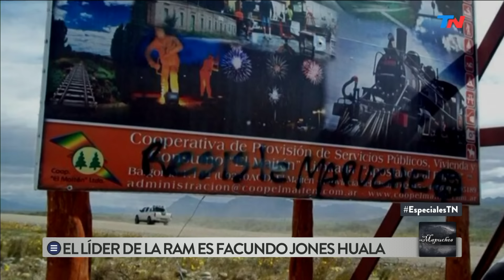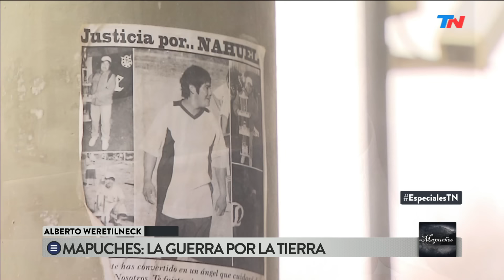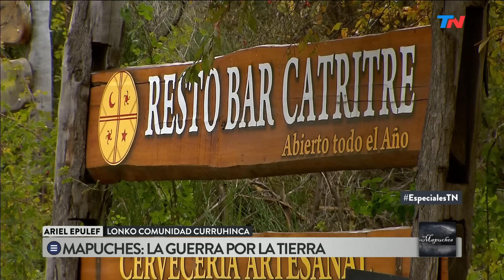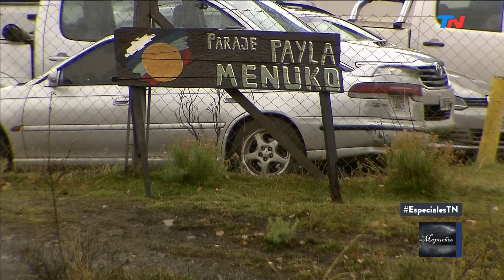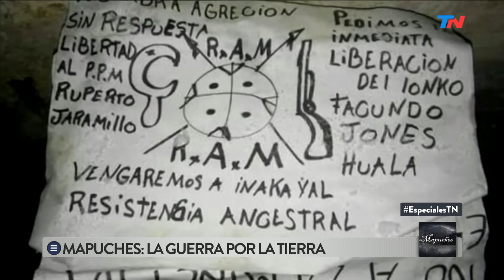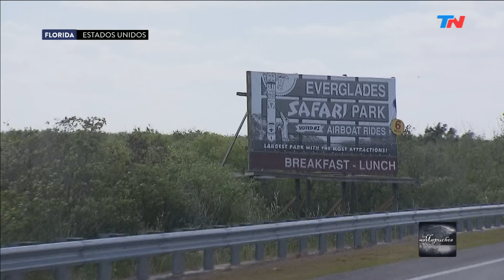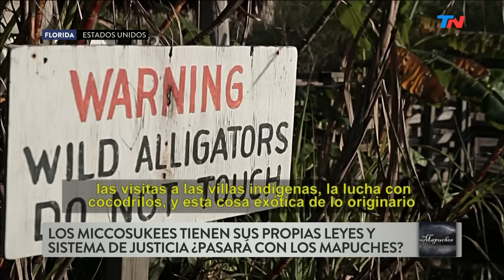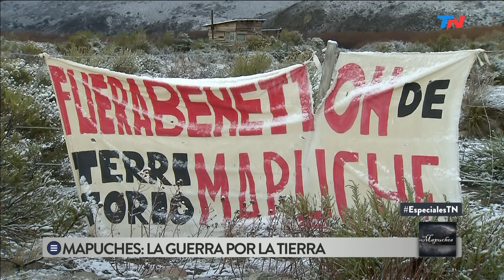Mapuches: la guerra por la tierras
Programa emitido el 20 de mayo de 2018.